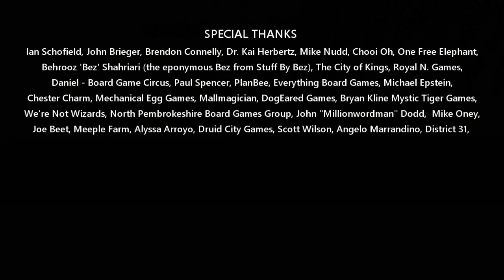Near and Far Short Review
This is a quick and short review of Near and Far by Red Raven Games.